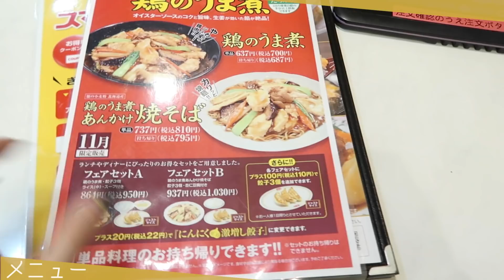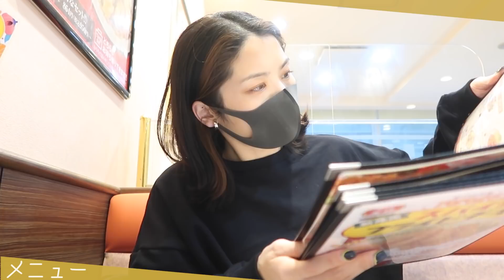【ぼっち飯】女ひとり、餃子の王将で仕事終わりに飲みまくる🍻【モッパン】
今日は餃子の王将に行ってまいりました🏃‍♀️🍺

地元にいるときによく家族と餃子の王将へ行って
餃子をめちゃくちゃ食べてたのが懐かしい. 🤣www

久々お酒飲んだから楽しかった🤤
これから忘年会シーズン入ってお酒飲む頻度増えるな〜と思ってたけど
友達が少ない為予定はありません←
今月はたくさん一人飲みをして一人忘年会を開催したいと思います。（）

【1人飲み】鳥貴族で食べて飲みまくってきた女はこちら。

たくさんあるチャンネルの中から

本当に励みになります、、、
一緒に毎日を楽しんでいきましょう～～
登録待ってます ...！❥⇢

ＳＮＳ情報

▼△　__mayo3__　で検索すると両方出てきます　▽▲

提供ありがとうございますっ

-イラスト-
イラストやさん

mayo / YouTube